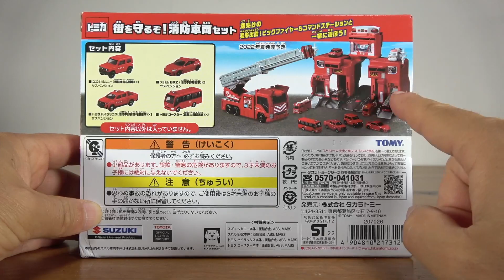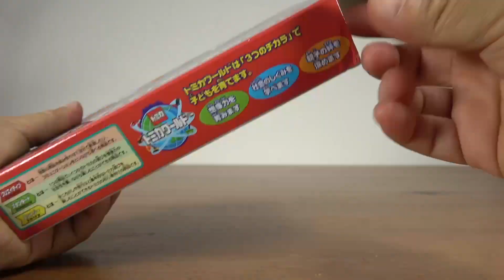はたらくくるまの価値あるセット！トミカの夏って感じや☆トミカギフト 街を守るぞ！消防車両セット スズキ ジムニー・SUBARU BRZ・トヨタ ハイラックス & コースター 通常版と比較も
Amazon参考価格

13歳以下の方がご視聴される際は保護者の方とご一緒にご覧ください。

第二弾
第三弾